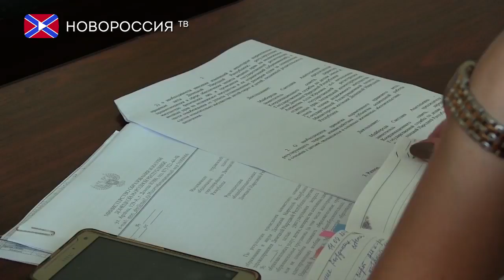Информационно-аналитический совет: права детей сирот в ДНР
В Государственной  службе по делам семьи и детей ДНР 21 сентября состоялось заседание информационно-аналитического совета. В рамках рабочей встречи проводился анализ, а так же были выработаны рекомендации по адаптации и усовершенствованию нормативно-правовых актов.